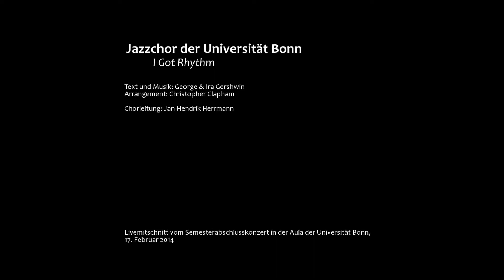Jazzchor der Uni Bonn - I Got Rhythm (Gershwin)